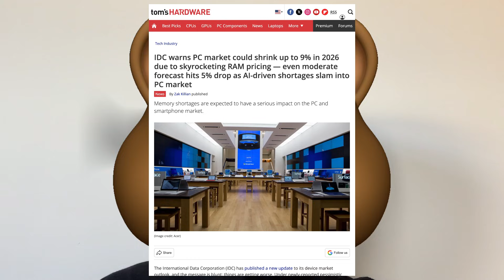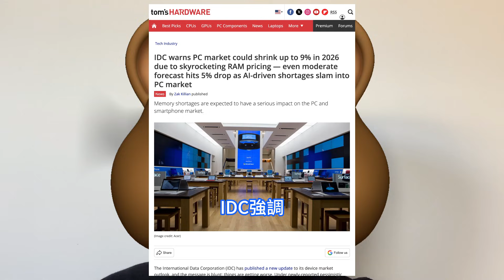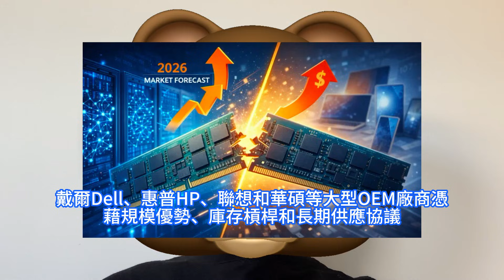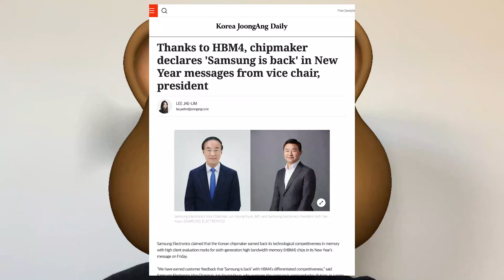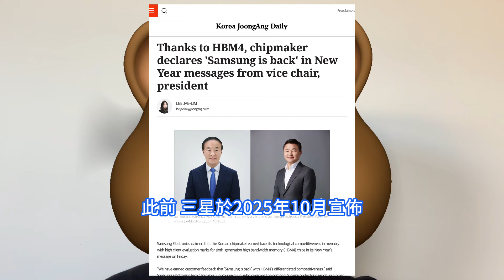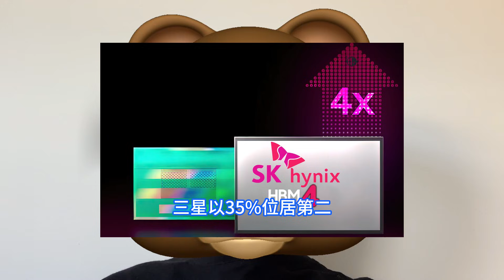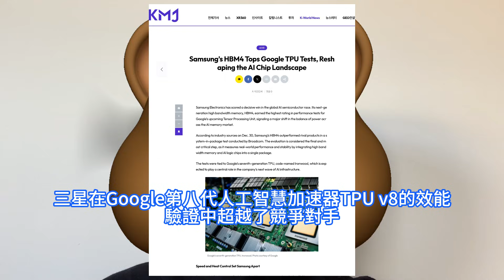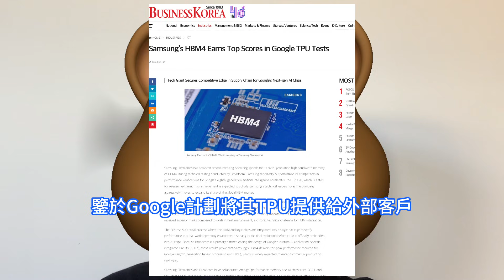極其逆天！三星自家最強HBM 4晶片測試出爐，Google TPU跑分竟取得最高分。獲博通等客戶高度評價，高頻寬記憶體展現強勁競爭力，奠定再飛躍基礎。IDC下修全球PC出貨預估，家電PC看漲。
因記憶體價格持續飆漲，導致研調機構近期連續修正先前預期PC銷售量，且悲觀情境預期衰退達9%至10%。IDC表示，9%的降幅雖非災難性，但已相當嚴重。戴爾、聯想、Raspberry Pi及小米等消費電子產品製造廠商表示，晶片短缺可能加重廠商的成本壓力，使廠商不得不漲價。三星電子最新的HBM4晶片在博通公司進行的技術測試中，運行速度創下新紀錄。